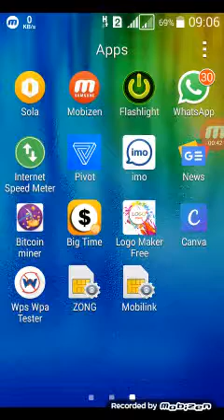BIG TIME APP REVIEW.